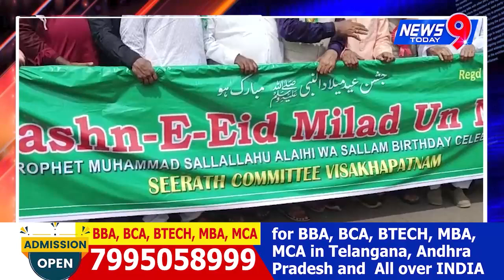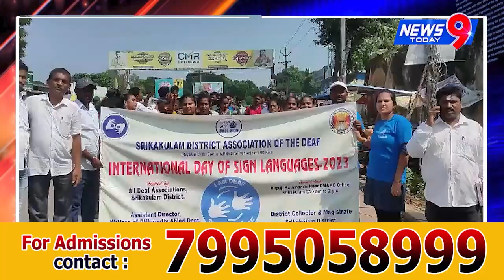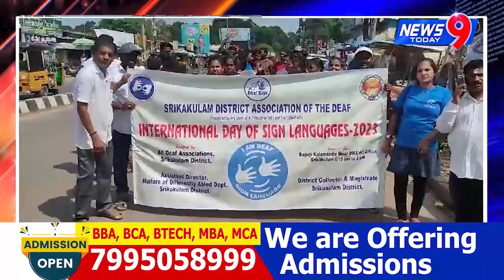News 9 Today// NEWS BULLETIN 28-09-2023